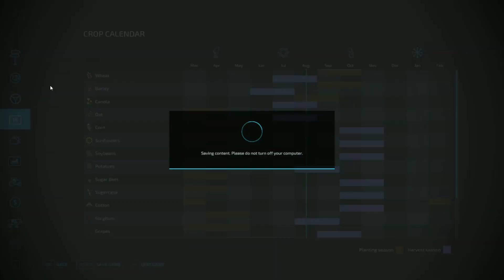CANOLA SEEDING SEASON IN FARMING SIMULATOR 22 GAMEPLAY#2 By Shani YT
CANOLA SEEDING SEASON IN ALL FEILDZ FARMING SIMULATOR

About : Shani YT is a YouTube Channel, where you will find gaming videos in Hindi & Urdu , I hope this video was Useful and you liked it, if you did press the thumbs up button